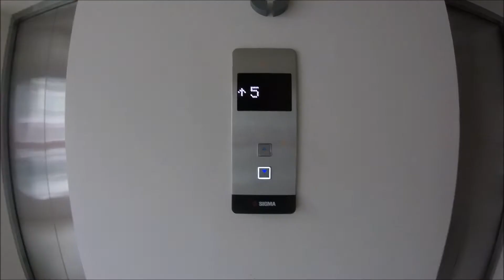น้าพาเที่ยว ตอน กินติ่มซำ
ติ่มซำเป็นอาหารที่ขึ้นชื่อที่ภูเก็ตก็ว่าได้ เพราะว่ามีร้านติ่มซำเยอะเลยที่ภูเก็ต
ติ่มซำ มันก็คือ อาหารที่ใช้การนึ่งนั้นเอง ไม่ว่าจะเป็นลูกชิ้น ขนมจีน ซาลาเปา หมู แฮม และอีกมากมายที่สามารถนึ่งได้ ใครที่มาก็อย่าลืมแวะไปลองทานกันได้นะครับผม